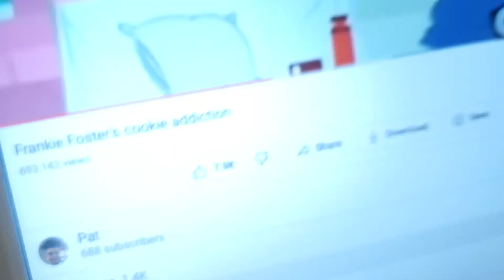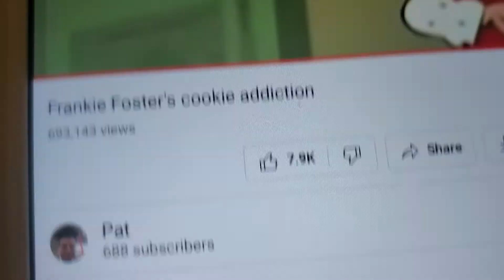why she eat too much cookie?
is she the cookie monster?